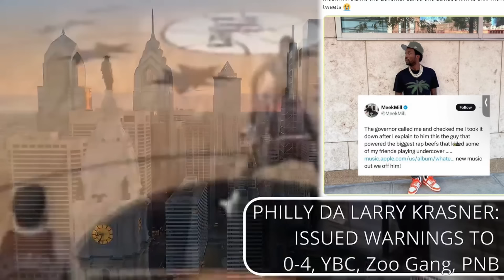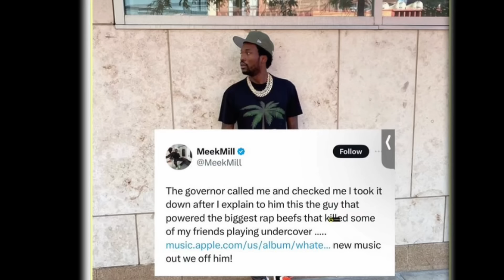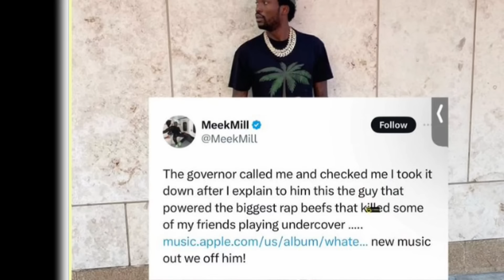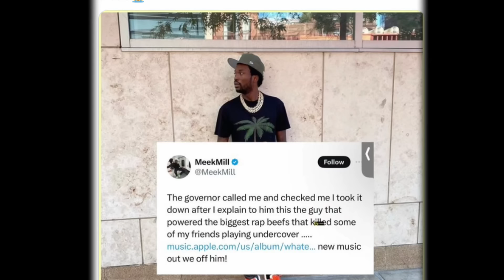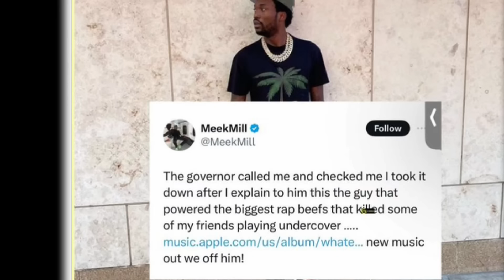WACK 100 GOES AT MEEK MILL FOR TALKING TO THE GOVERNOR ABOUT AKADEMIKS & QUILLY BEEF ON CLUBHOUSE 👀🔥